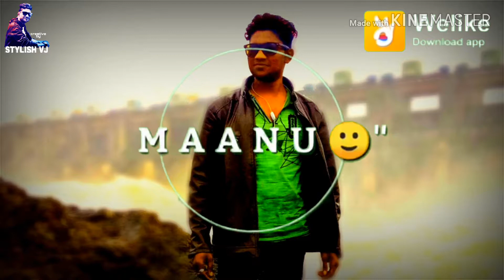Dil mera tod diya vs Ehsas nahi tujko